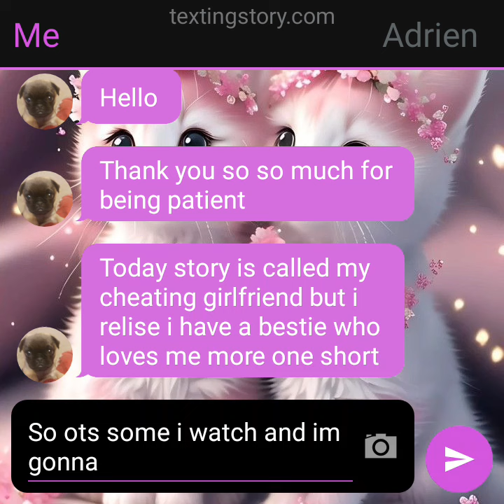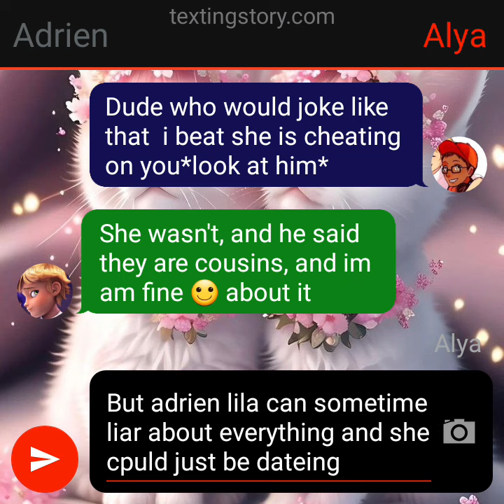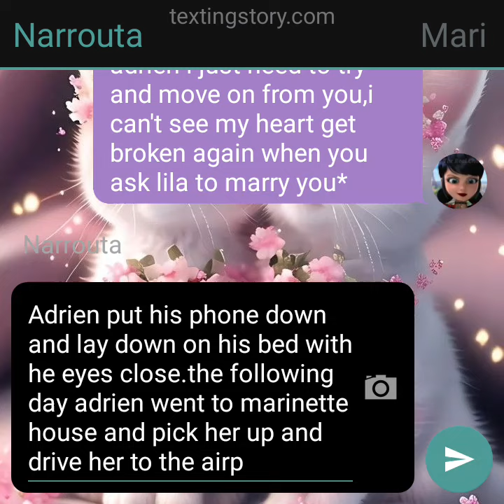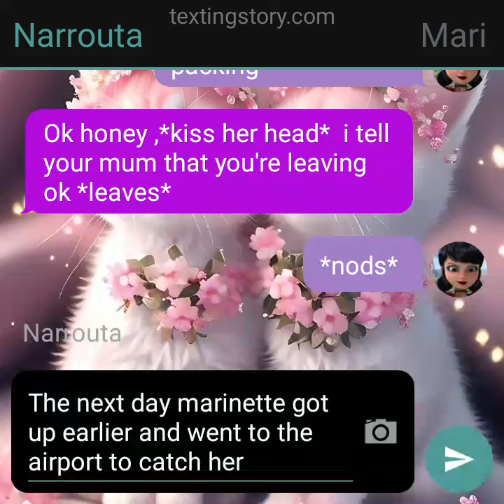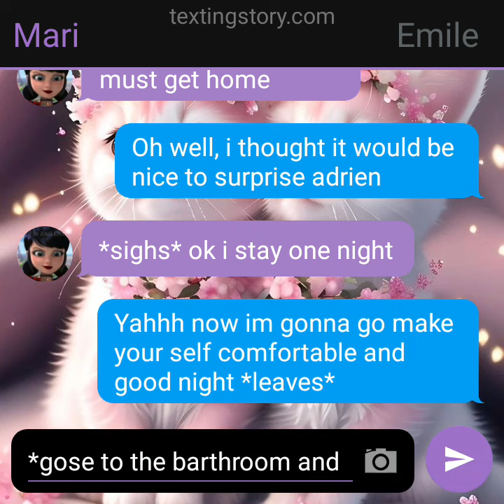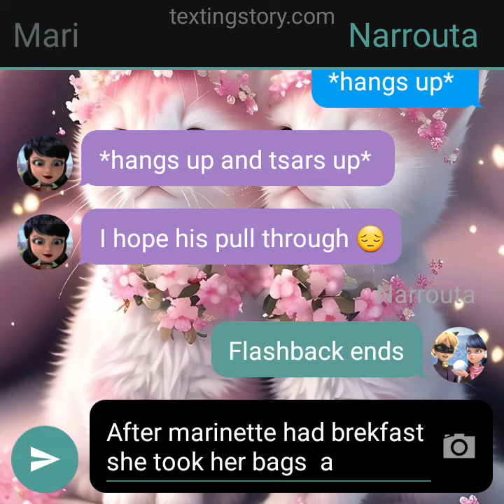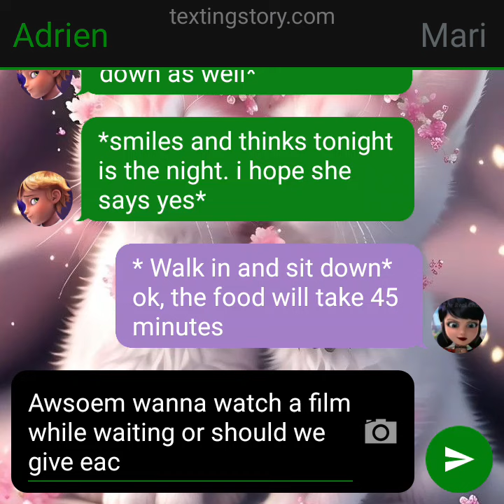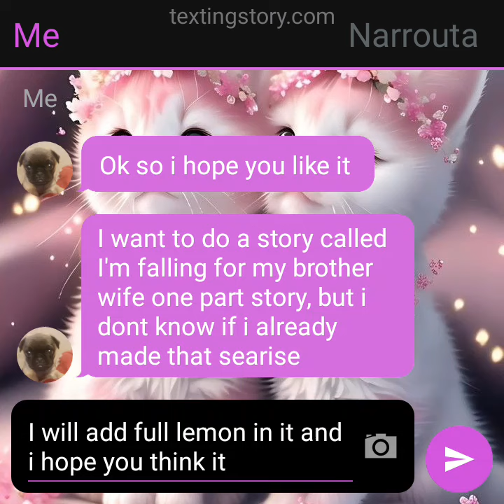my cheated girlfriend but I realise my bestie love me more one part story llemon 🍋 ⚠️